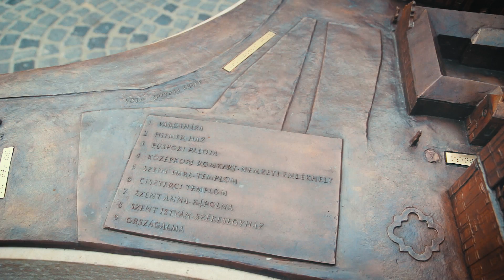Tapintható térkép a történelmi Belvárosban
Megnéztük a Lions Club és az önkormányzat támogatásával, látássérültek számára készült tapintható térképet. Úgy láttuk, mindenkinek tetszik - jó lenne, ha ilyen is maradna…

Riporter: Török Péter
Operatőr-vágó: Sztupovszky Tamás